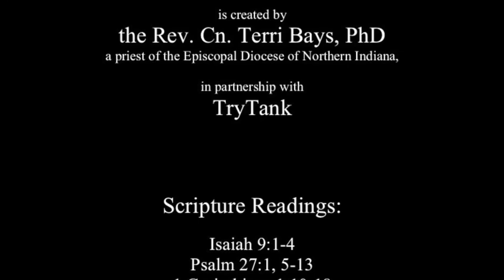Laying Down On the Job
A sermon on the readings for the 3rd Sunday after the Epiphany:
    Isaiah 9:1-4
    Psalm 27:1, 5-13
    1 Corinthians 1:10-18
    Matthew 4:12-23
The full version of this sermon was preached on January 26 at St. Thomas Episcopal Church / Iglesia de Santo Tomás in Plymouth, Indiana.